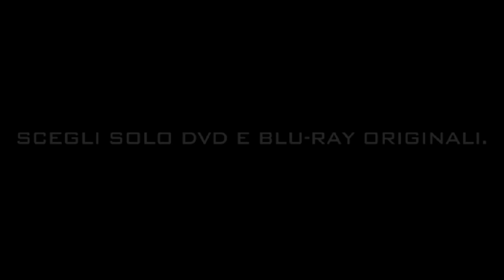18 anni dopo - Trailer Italiano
18 anni dopo - Trailer - Mirko e Genziano sono due fratelli che non si incontrano ne' si parlano da diciotto anni. Genziano vive a Londra dove e' diventato un broker d'assalto. Mirko è rimasto a Roma ad aiutare il padre in una officina meccanica. La morte del padre li costringe a riunirsi. L'uomo ha lasciato una lettera dove chiede loro di portare le sue ceneri sulla tomba della madre, sepolta in Calabria. Dovranno viaggiare con la vecchia ma mitica Morgan, andata distrutta nell'incidente in cui morì la madre. A malincuore i due affrontano il viaggio che si rivela ricco di avventure, mentre a Roma la moglie di Mirko ed Enrico, il nonno dei due fratelli, tentano di ricostruire la storia ed il mistero di quella famiglia. Un viaggio tragicomico, malinconico, divertente, un viaggio nella memoria, un viaggio che cambierà le vite di tutti per sempre. Un'amara commedia sul senso di colpa, sui rapporti familiari, sui conti da chiudere col passato, su tutto quello che è successo diciotto anni dopo.